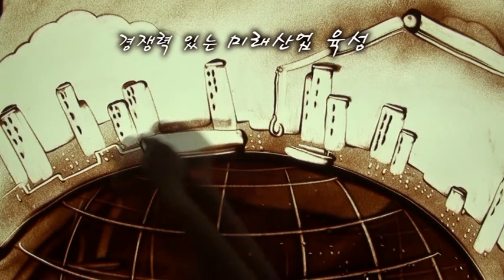2012 송년 불꽃축제_ 샌드애니메이션3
2012 송년 불꽃축제_ 샌드애니메이션